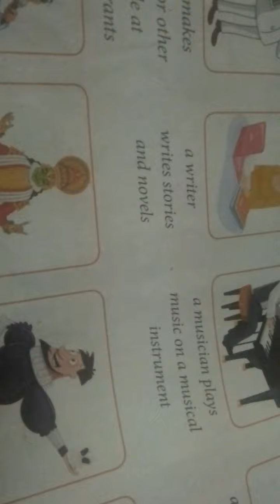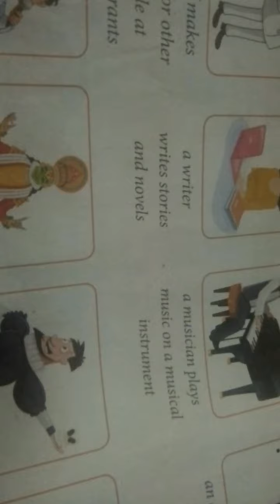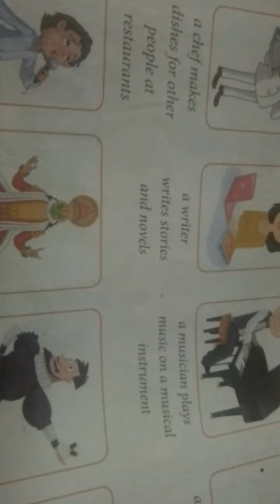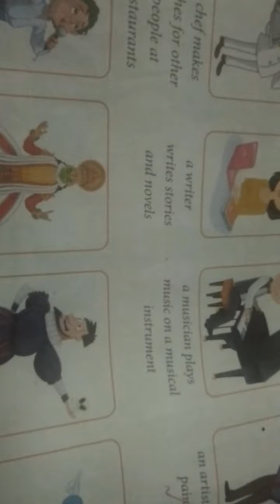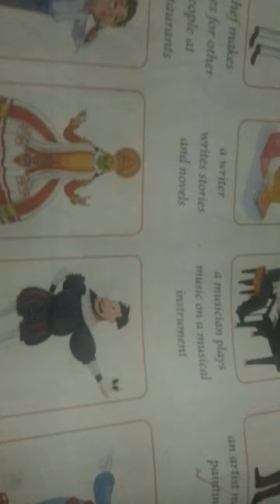EVS Class 2. Writer